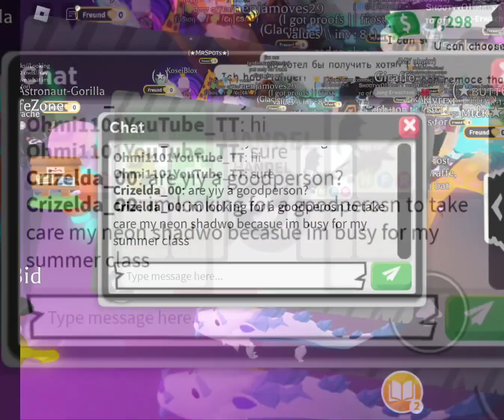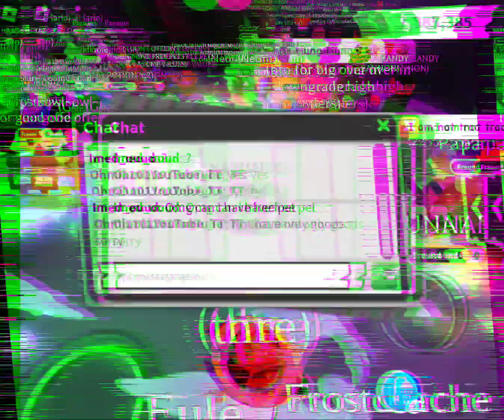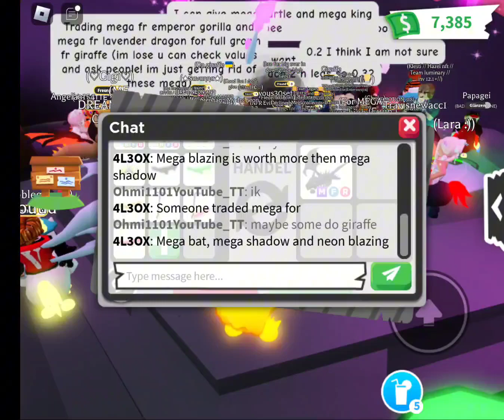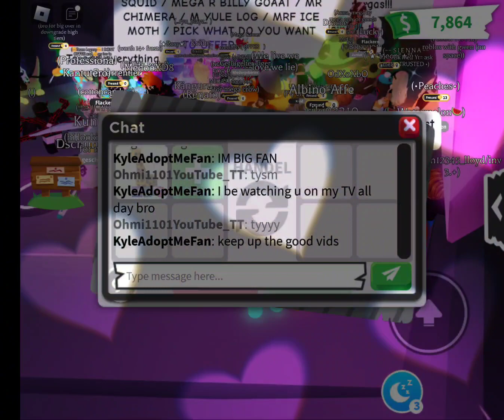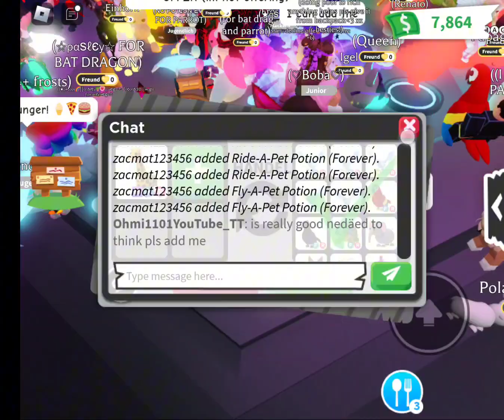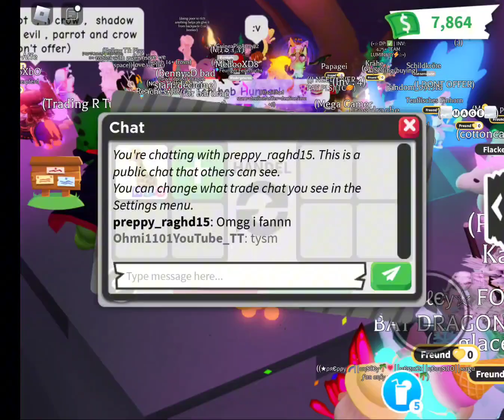Ohmi1101 adopt me trades 357